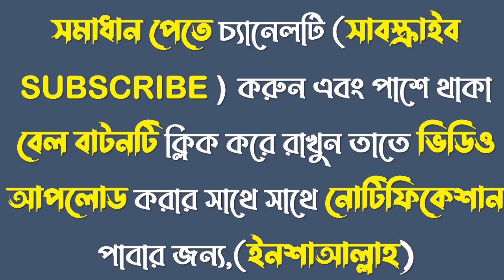HSC 22 Higher Math 1st Paper MCQ Solution dinajpur Board | HSC উচ্চতর গণিত ১ম বহুনির্বাচনি সমাধান